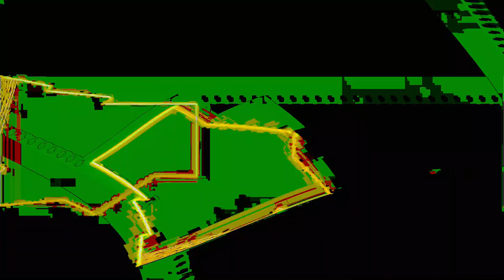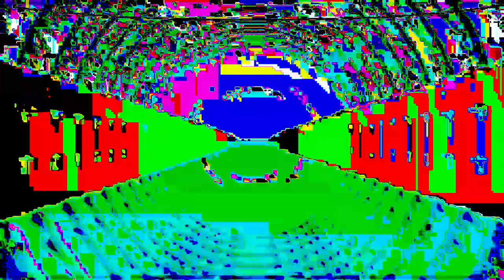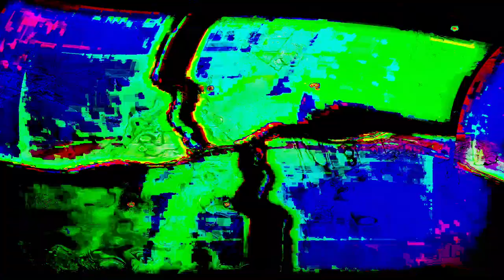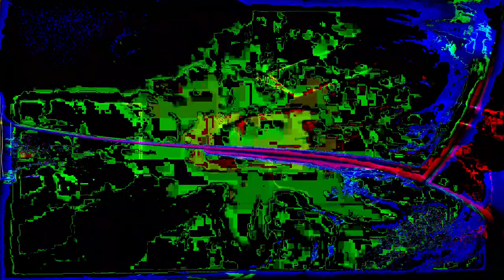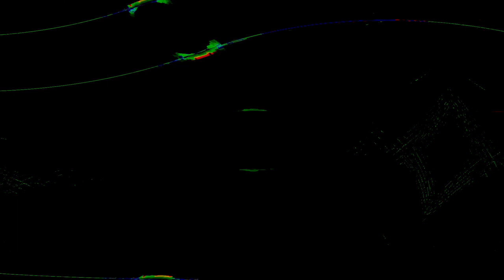the hyperreal dialogs- Movie 24 07 14 11h14m51s